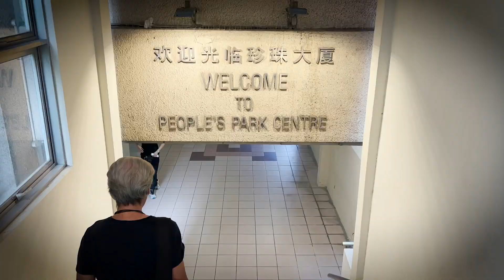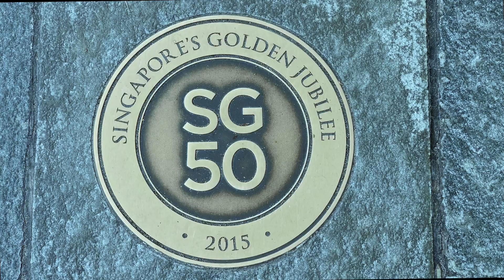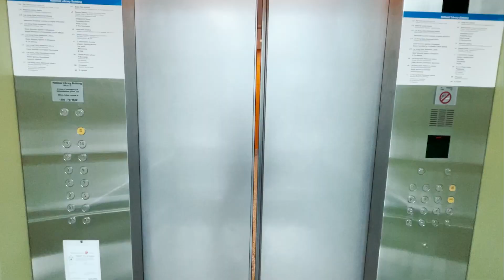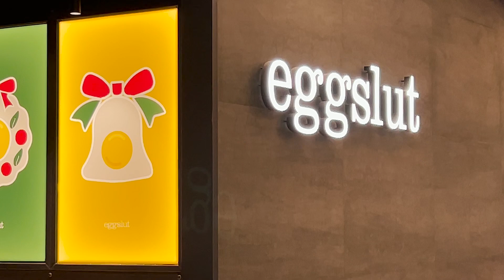Singapore Exploration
Exploring - Chinatown (New Bridge Road), Clark Quay Central, Clark Quay along Singapore River, Old Hill Street Police Station, The Armenian Church of Saint Gregory the Illuminator (oldest church in the country), National Library / Lee Kong Chian Reference Library (Bugis), Saizeriya (Italian meal), Somerset 313, Orchard Road (Black Friday), Scotts Road (wet weather)

Be Kind and Nice
Camera: iPhone 13 Pro Max
Editing Software: Apple iMove